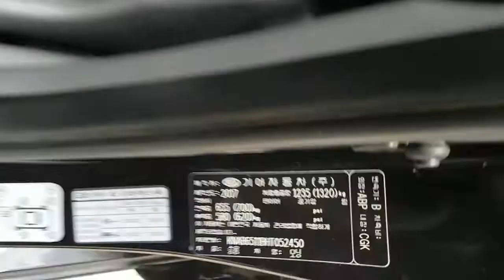2017 MORNING HT052450